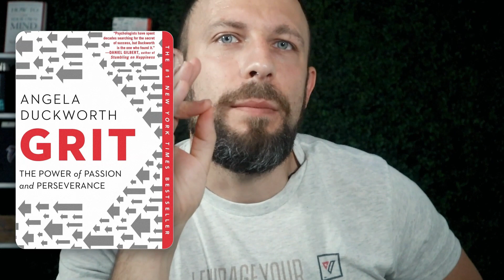How to Stay Grounded in your Brand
In this video, we share practical tips and strategies for staying grounded in the fast-paced business world.

From mindfulness practices to building a supportive network, we cover everything you need to know to maintain balance and focus on what truly matters.

Whether you're an entrepreneur or a business professional, this video is a must-watch for anyone looking to succeed without sacrificing their well-being.

Are you an Athletic Driven Entrepreneur ready to build your personal brand?

This exclusive offer is for athletes and athletic-driven entrepreneurs who are looking to find their path or take their 5 figure income to the next level, who want to build towards success, build more income, and grow an authentic community-building brand.